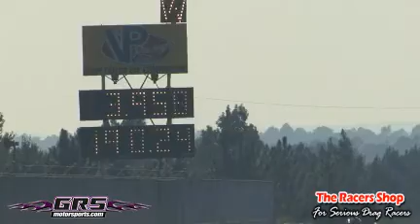2010 ADRL Dragstock Isaias Rojas 3.95@190mph Rockingham, North Carolina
2010 ADRL Dragstock Isaias Rojas Rockingham, North Carolina
Scenes from the ADRL Dragstock 2010 Event, qualifying rounds
adrl, mechtech, Isaias rojas, dragstock, North Carolina Rockingham, outlaw, pro mod, nitrous, extreme